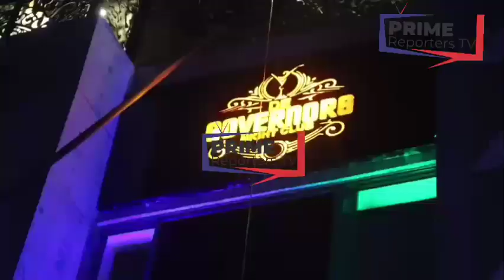To Reduce unemployment,Firm Launch Governor's Night Club And New Management@Boligo Hotel.